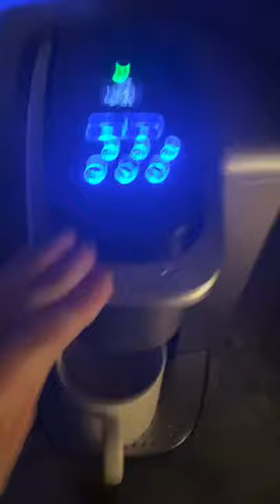VLOG/ DEBT FREE JOURNEY!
Come along with us during part of our day and learn a little about our journey!